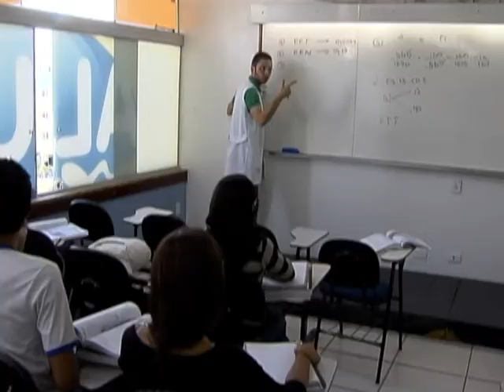Mais de 1,2 milhão de alunos foram beneficiados pelo ProUni desde 2005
NBR NOTÍCIAS - 30.12.14: O Programa Universidade para Todos (ProUni) ofertou 306.726 bolsas de estudo para ingresso em instituições privadas de ensino superior no ano de 2014. O número representa um recorde nos quase dez anos de existência do programa. Desde o início da iniciativa, em 13 de janeiro de 2005, mais de 1,2 milhão de alunos foram beneficiados. Durante o período, foram concedidas mais de 800 mil bolsas integrais e cerca de 400 mil bolsas parciais.